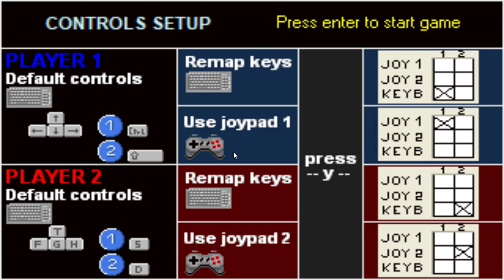Double Dragon fists of rage - gameplay Fangame Martial arts Beat em up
A tribute to the Double Dragon franchise.

Made by MIG.